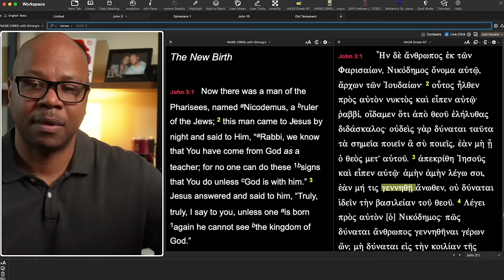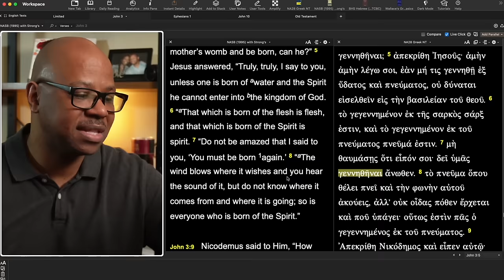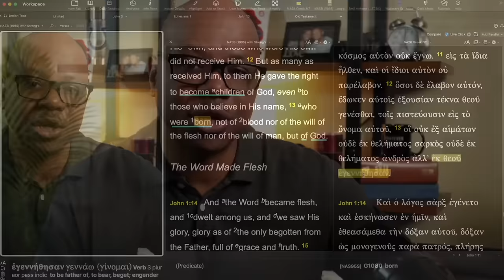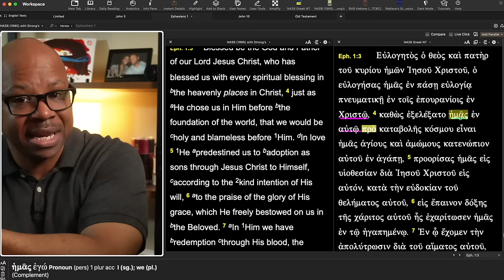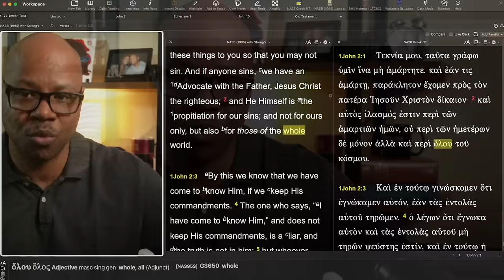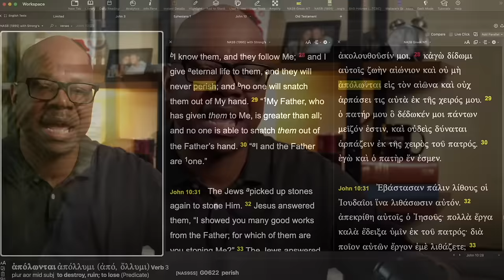Calvinists are Wicked?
Does Calvinism Ruin Lives?